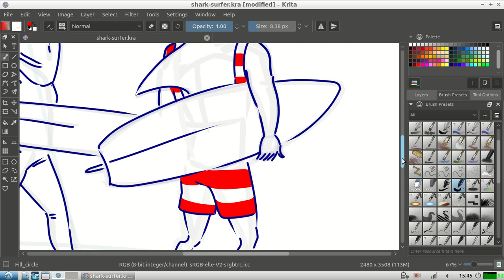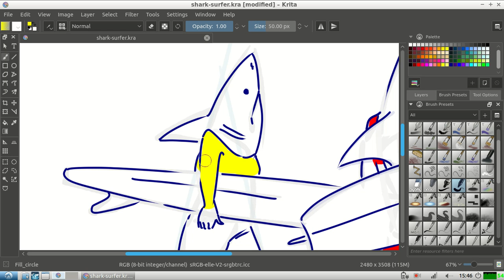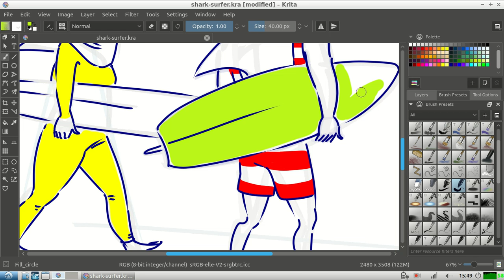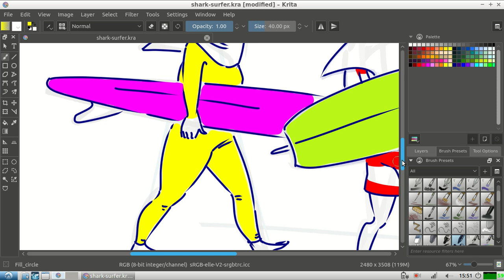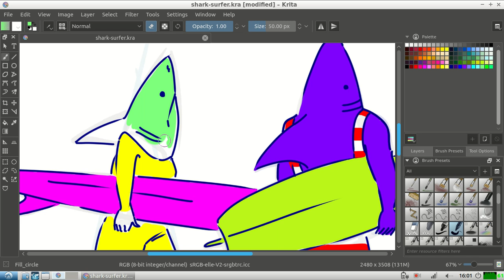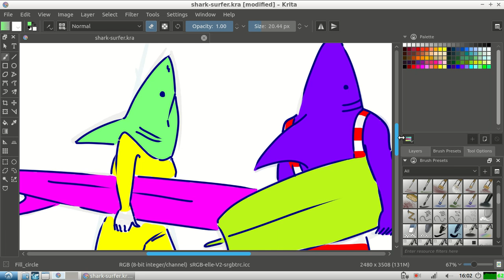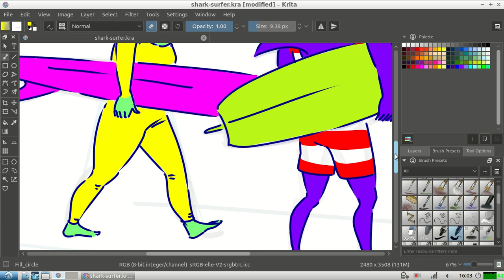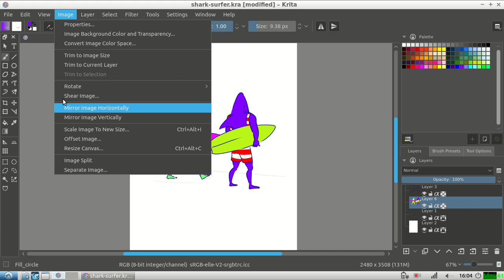JUST COLORING in Krita - Surfers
I'm not done yet but this is how I do!